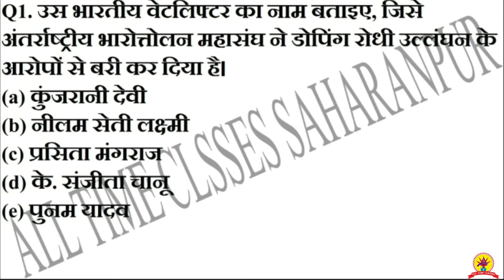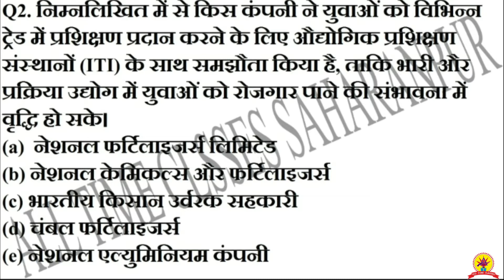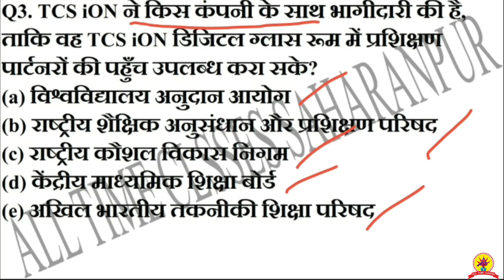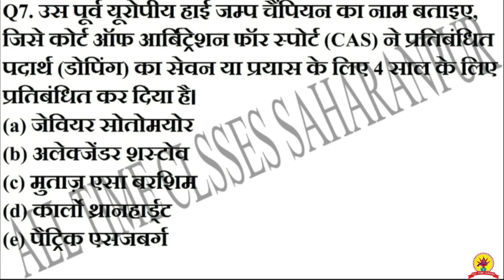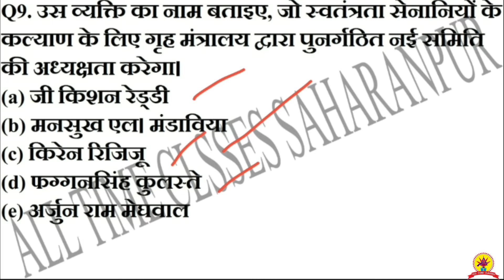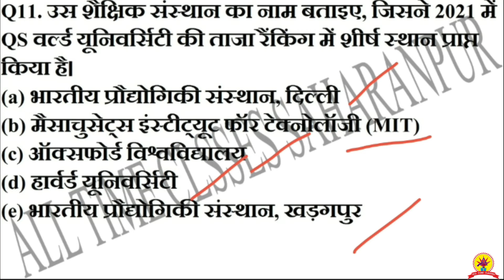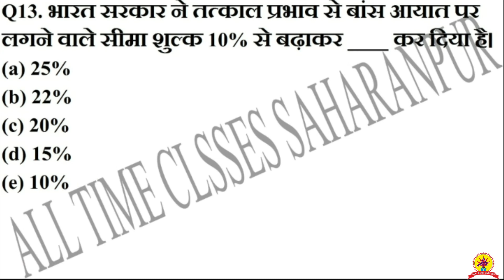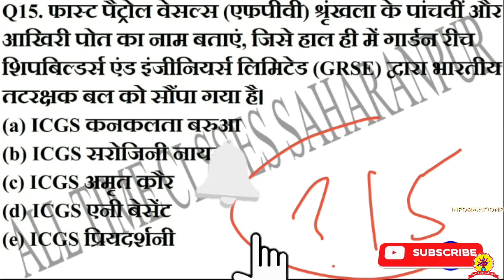Current Affairs for Competition exam (SSC,BANK,RAILWAY(NTPC,GROUP D) (12 JUNE 2020)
ALL TIME CLASSES SAHARANPUR